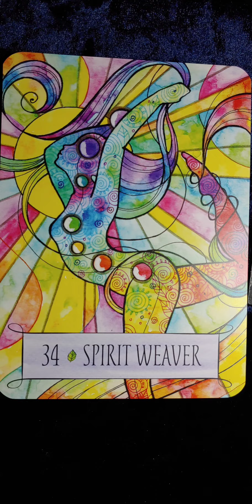Spirit Weaver 🥭 Earthcraft Oracle card meaning